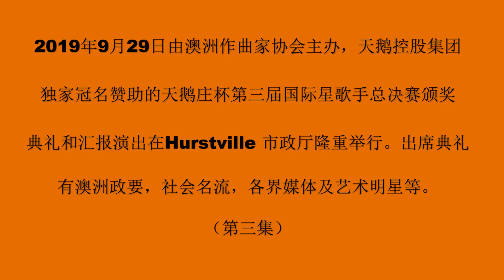190929 -天鹅杯第三届国际星歌手总决赛颁奖典礼（第三集）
2019年9月29日由澳洲作曲家协会主办，天鹅控股集团独家冠名赞助的天鹅庄杯第三届国际星歌手总决赛颁奖典礼和汇报演出在Hurstville 市政厅隆重举行。出席典礼有澳洲政要，社会名流，各界媒体及艺术明星等。（第三集）